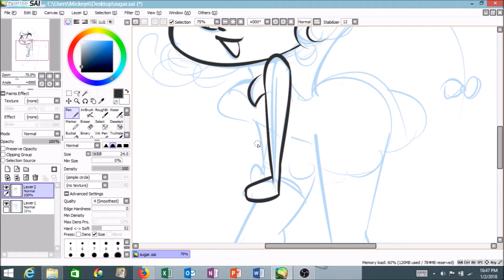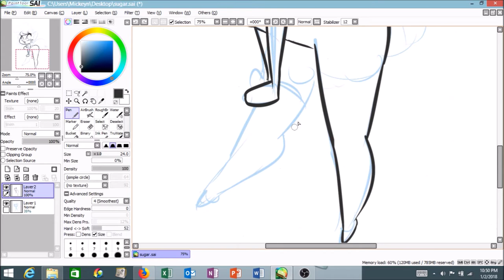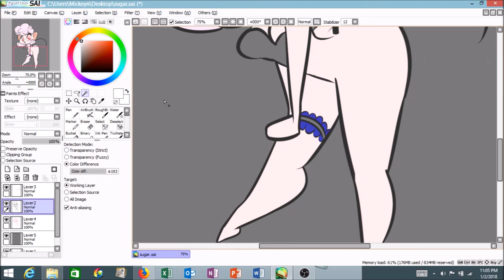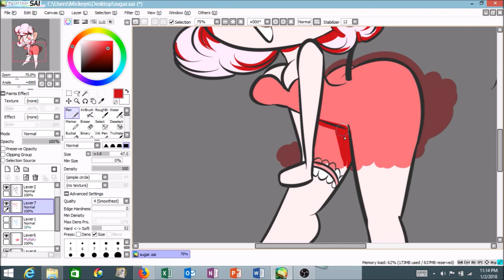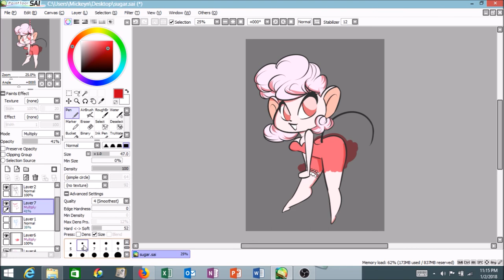Paint Tool SAI Speedpaint-Sugar the Mouse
Happy New Year! Kicking off with a new design, Sugar the Mouse! My new personal little pinup model.